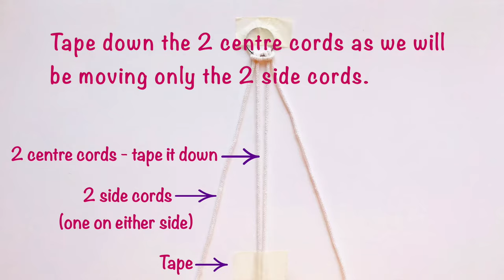Easy Macrame for Beginners || Macrame for Kids || DIY Macrame Keychain with Beads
Easy Macramé for Beginners || Macramé Crafts for Children || Macrame Keychain Very Easy || Crafts for 10+ Year Olds ||

Easy Macramé tutorial for beginners including adults and children over 10 years - absolutely engaging as a craft, macrame is gaining back its popularity all over the world. One of the most versatile crafts, it is widely used in different avenues like decor, jewellery designing, fashion, furniture etc. The knots can get as complex or remain as simple, but they're fascinating to work with.
In this tutorial you will learn 3 basic knots - lark knot, half square or spiral knot and square knot. A good practice of these macramé knots is great to learn further and more intricate patterns. With these knots you will learn to make a keychain but you are free to use them to make anything else - bracelet, plant hanger etc.

This macramé beginners tutorial comes to you from Little Hive Crafts where we're passionate about crafting consciously, which means giving you the best and leaving the least waste around. To help us create more user friendly tutorials on eco-friendly crafts, please SUBSCRIBE to our channel, tell us if you like what we bring by clicking on the LIKE button, or simply share your thoughts in the COMMENTS below as we'd love to hear from you! Thank you for visiting and happy knotting !